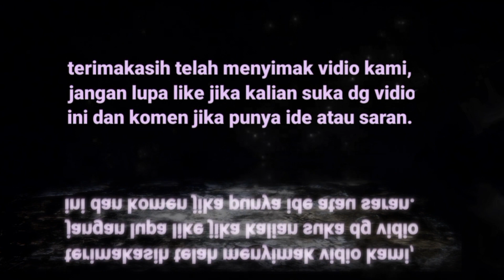Pemusnahan Lebah Beracun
pada vidio kali ini kami membagikan salahsatu pembasmian sarang lebah yang dimana lebah tersebut mulai meresahkan dan harus dimusnahka  agar tidak membahayakan ketika melakukan perawatan pohon salak, langsung saja kita simak vidio selengkanya.